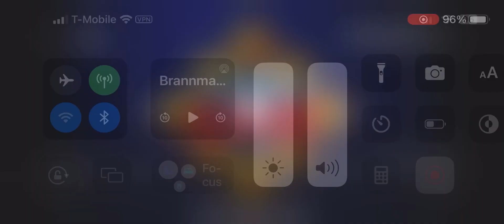Fireman Sam Series 14 Intro (Norwegian) 🇳🇴